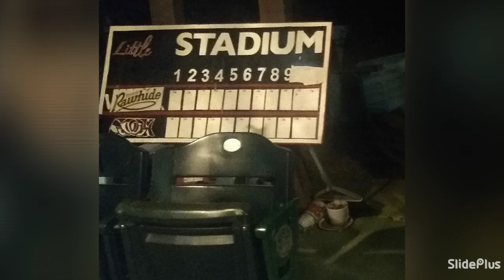my little Stadium and I got my scoreboard already for today's game let's go storm today